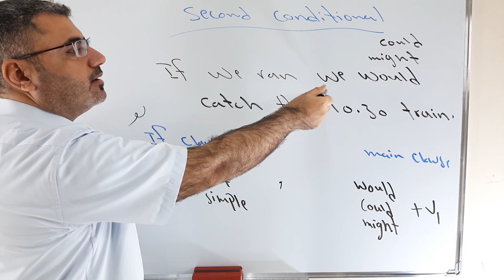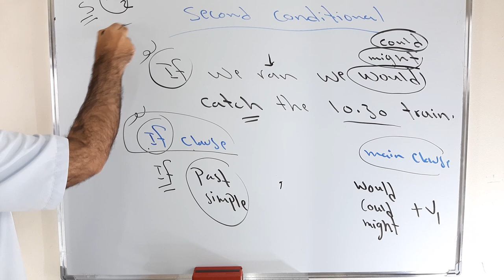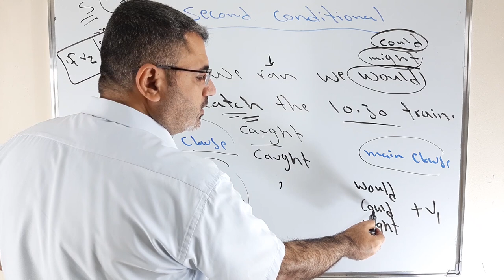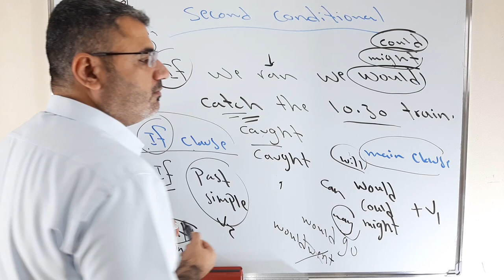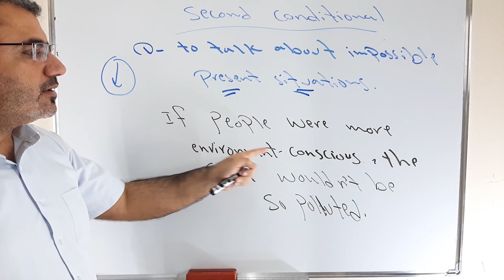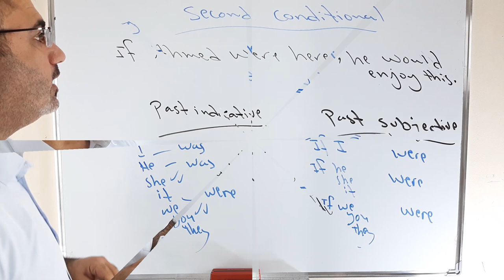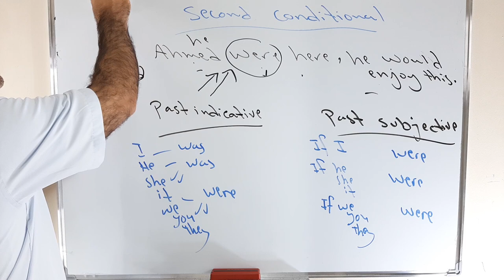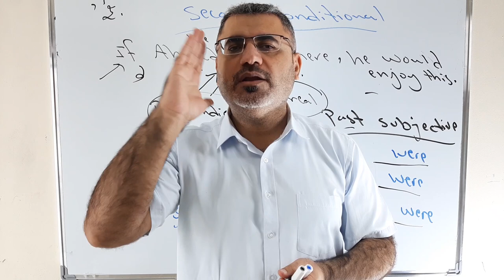ابسط واسهل شرح قاعدة if لو الحالة الثانية في اللغة الانجليزية | second conditional English grammar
نتعلم في هذا الفيديو شرح مفصل لشكل الجملة في الحالة الثانية جملة الشرط ومتى استخدمها if بمعنى لو مع امثلة مفصلة واستخدم were مع كل اشكال الفعل سواء كان مفرد او جمع